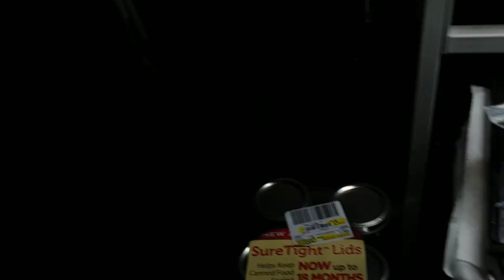Ganja Grow Gardens | How to Trim Weed | Frosty Marijuana Buds | Clones Rooted | Start Growing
What's going on guys it's just coming back after another week of being in the garden. This week didn't really do too much just transplanted some clones and trying to finish trimming all of those Frosty gelato buds. Hope you guys like this week's content remember if you would like to start your own grow look down in the description you can find all the equipment I use and a good source for quality seeds.

Grow Tent

Drying tent

Rockwool starter cubes

4 inch rockwool (Transplant) Cubes

LED Flowering Light

Florescent Vegetative light

2x4 Flood tray

Flood Tray Fittings

2x4 Tray Stand

Oxygen Pot System

Propagation Dome Kit

Trimming scissors

Trim Tray

PH Meter

Ec/PPM Meter

Measuring Cup